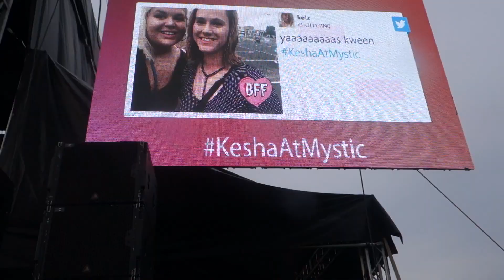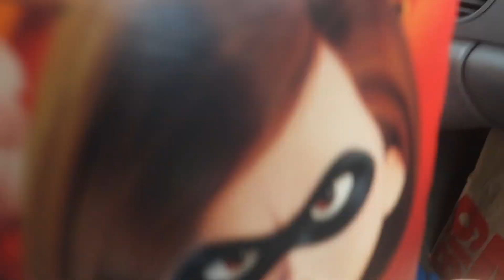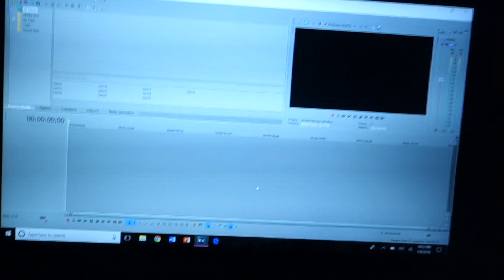Kesha Concert! | 4th of July/5-6th 2018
Hey everyone, it's been a while! I came back with a fun concert vlog of Kesha, she was amazing! Hoping to start vlogging more since I have more time. This was fun/difficult filming and editing, but I enjoyed every minute! Also, it's always fun to see my bestie Kelly! :)